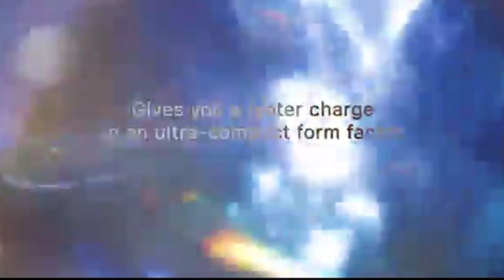GaN Tech offers Fast Charging in a Small Cube. Efficiently Charges Phones & Laptops.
GaN Tech offers Fast Charging in a Small Cube. Efficiently Charges Phones & Laptops. Pocket-sized for Easy Carry.

We are a Strength Factory, your trusted Professional Manufacturer.

Let's build up a win-win partnership!

Thanks, everyone, for watching and I hope the video helps some of you decide.

Welcome to the official YouTube channel of USBANGEL. You will find news about product launches, useful information, reviews, promotions, and other great content here.

Shenzhen Usbangel Technology Limited is a Verified Professional Custom Electronics Factory. Chargers, Power Banks, Wireless Microphones, Micro SD Cards, SD Cards, USB Flash Drives, Design, and Manufacturing. Extensive experience in OEM/ODM, authentic and patented product design and manufacturing.

Direct Message or Email to Order. Please tell us your needs in the comments.